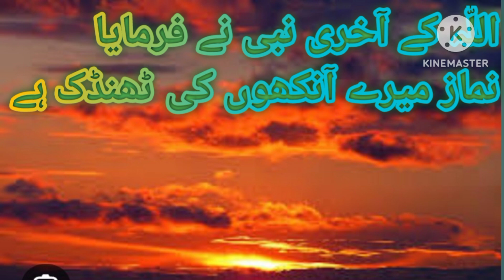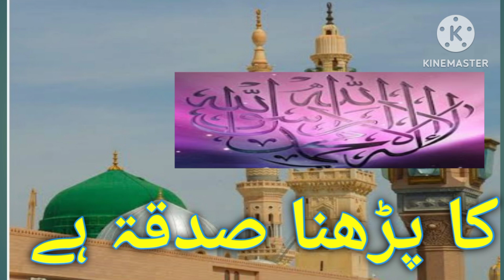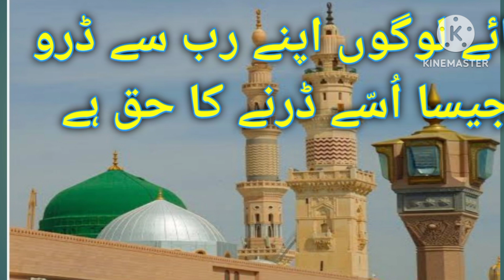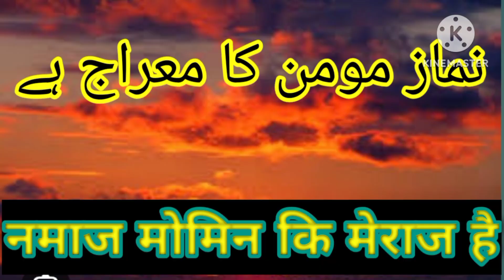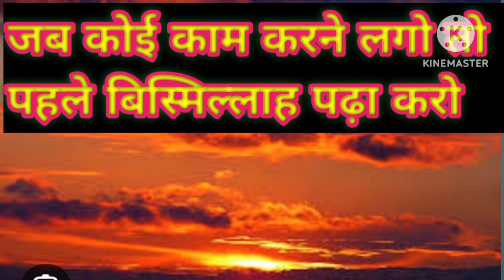fazail e sadqa अल्लाह के राहों में सदका करने के फजाईल yutube vairal video of yutube# sadqa karo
fazail e sadqa अल्लाह के राहों में सदका करने के फजाईल yutube vairal video of yutube
vairal video
yutube vairal content
YUTUBE search content
YUTUBE education video
YUTUBE top content
yutube vairal reelsMultani/Kari Hanif ki takrir/qari hanif ka bayan/

Takrir

Dosto is video me Hazrat Maulana Qari muhammad haneef sahab Multani ra ne Neki karke nekiyon ko Zaye

qari haneef_multani